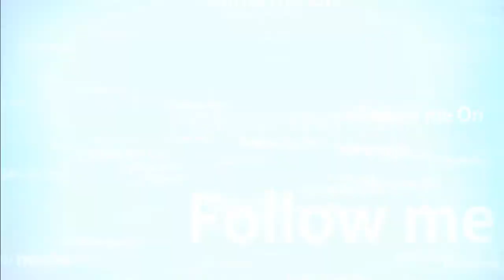SplinterCellBlackList 11 HD Missione 11p1 Bunker F Denver USA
Ebbene si.. è tornato..lui torna sempre anche se sta via per un po'..ma con minacce di licenziamento.. Sam torna al lavoro ;)
Gameplay corti divisi in + parti..mi son reso conto che erano troppo pastosi ;)

Buona Visioneeeee